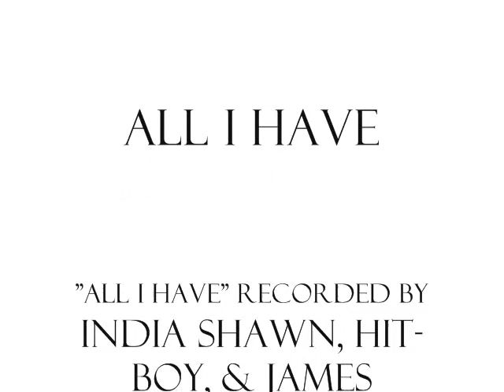India Shawn - All I Have [SUPERDOPE VIDEO]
SUPERDOPE presents "All I Have." This beautifully constructed song is by indie artist India Shawn from her debut album Origin. The song features hip-hop artist Hit-Boy, popular producer responsible for Jay-Z and Kanye's "Paris." Also, singer/songwriter James Fauntleroy (of the hip-hop collective Cocaine 80s) is featured at the end of the song.